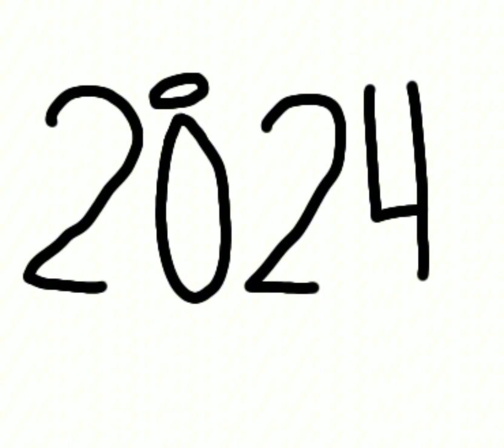2023 (happy new year 2024)